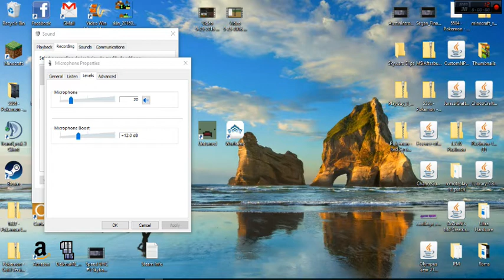Trove #1 Getting Started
In this video, I start my new trove adventure!

IP ➜

Game ➜

Question of the Day ➜ Do you like this series?

Skywars / Mini Walls ➜ mc.hypixel.net

The Flames